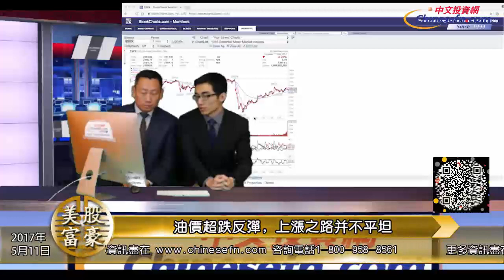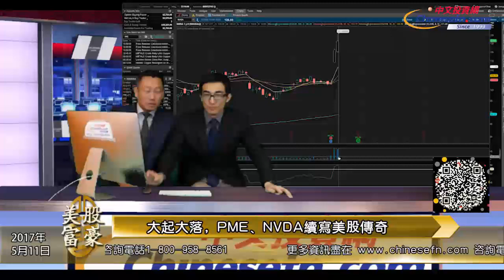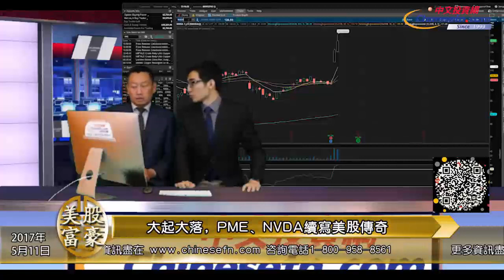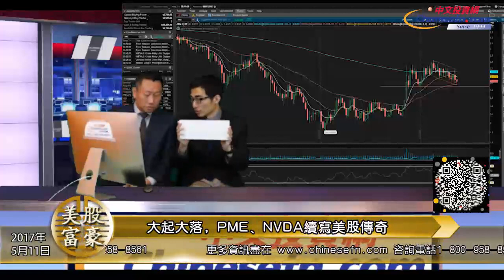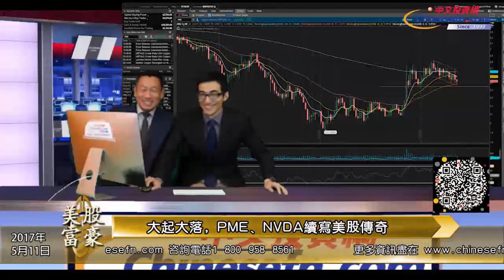0511『美股富豪』2400的調整是偶然還是必然？